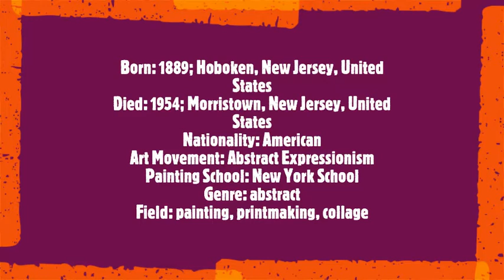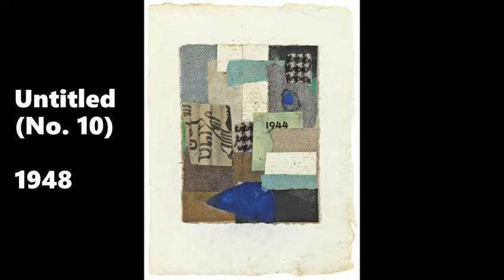Anne Ryan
Born: 1889; Hoboken, New Jersey, United States
Died: 1954; Morristown, New Jersey, United States
Nationality: American
Art Movement: Abstract Expressionism
Painting School: New York School
Genre: abstract
Field: painting, printmaking, collage
Musical Track:
Frantz Schubert
Two Scherzi, D. 593 - No. 1 in B-Flat Major Allegretto e Trio
 Maria João Pires, piano